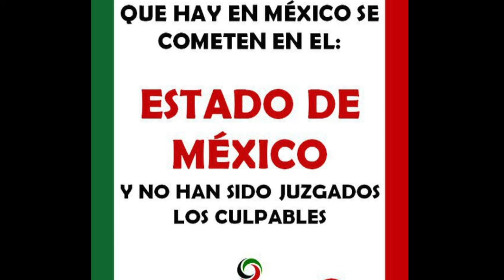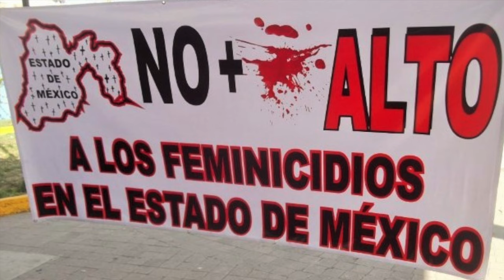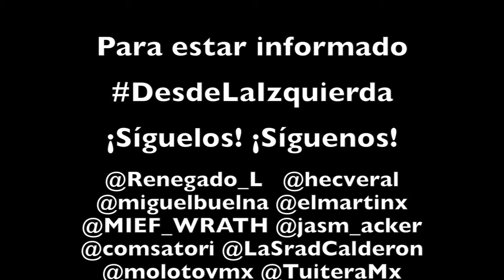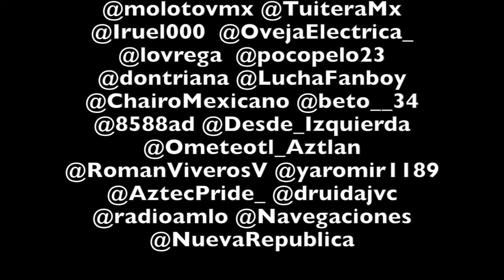LA VERDAD: Elecciones en el Estado de México